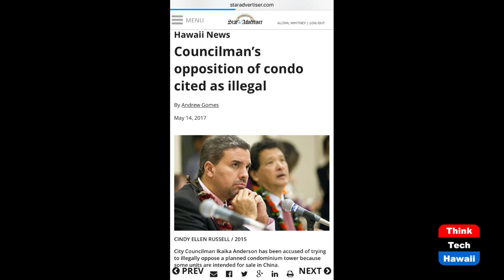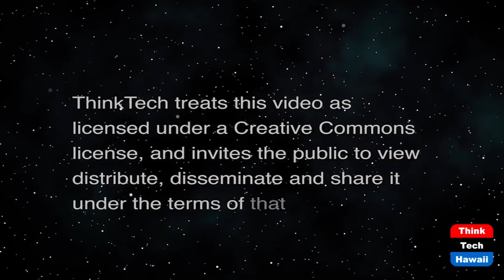Ikaika Anderson, LG Candidate (Politics in Hawaii)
Former Honolulu City Council Chairman.  The host for this show is Dennis Esaki.  The guest is Ikaika Anderson.

Who is Justin Michael aka Ikaika Anderson and what has he done?